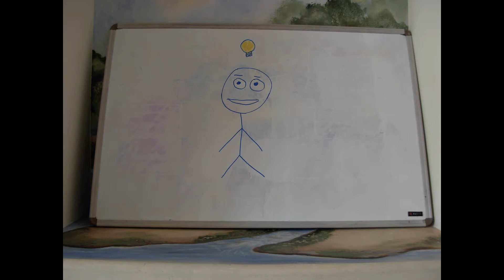A stick man's trip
Note: Video assembled using iMovie, including audio licensed by Apple Inc.; iMovie software license agreement